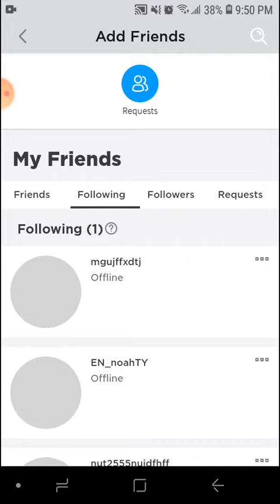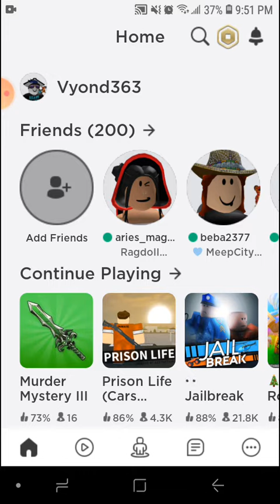Come join murder mystery 3 for a godly giveaway